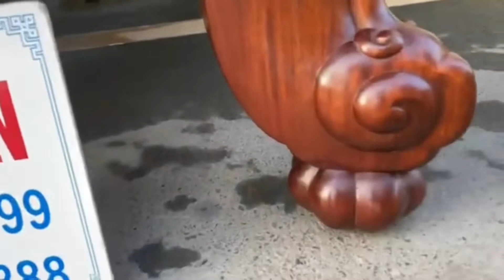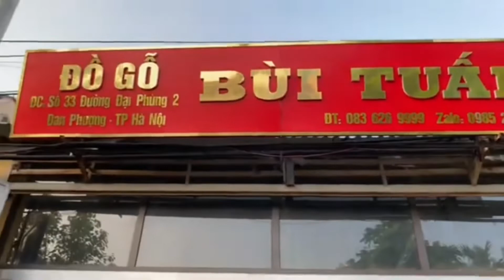Sập Phúc Đẳng Cấp Gụ Ta Cũ-Đồ Gỗ Bùi Tuấn 7-9-2022